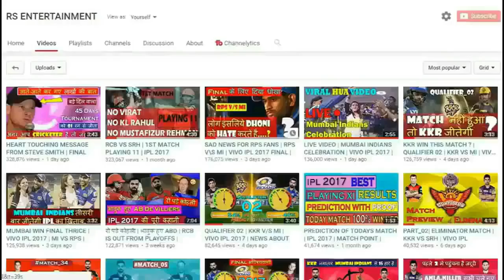IPL 2018 : IPL शुरू होने से पहले आयी CSK के लिए 3 बड़ी खुशखबरी | CHENNAI SUPERKINGS NEWS FOR IPL 2018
क्रिकेट की सभी खबरे पाए इस ऐप पर
IPL 2018 NEWS OF CHENNAI SUPERKINGS.

CHENNAI SUPERKINGS NEWS FOR IPL 2018.

CSK LATEST NEWS FOR IPL.

IPL 2018 VIDEOS AND IPL NEWS